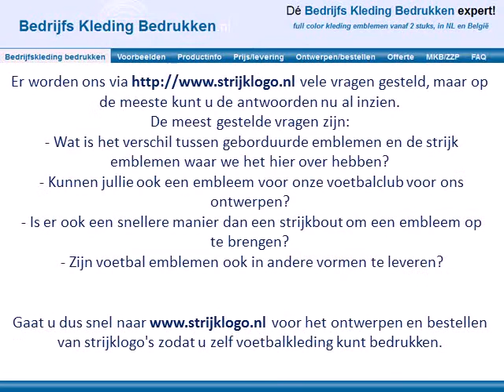Voetbalkleding bedrukken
Voetbalkleding bedrukken: met onze strijkemblemen bent u snel, mooi en goedkoop klaar met het bedrukken van voetbalkleding en voetbaltenu's!
Op of kunt u met een paar muisklikken stoffen emblemen van foto kwaliteit ontwerpen voor op uw voetbalkleding of andere attributen.

Snel naar voor bedrukken voetbalkleding

Na de ontvangst van de emblemen zijn ze door uzelf eenvoudig op uw voetbaltenu of ander gerelateerd textiel te strijken of te borduren.
Onze strijk emblemen zijn kookwasbestendig en chemisch reinigbaar, ook na veel wasbeurten blijven de kleuren prachtig!

Gaat u dus snel naar voor het ontwerpen en bestellen van strijklogo's zodat u zelf voetbalkleding kunt bedrukken.